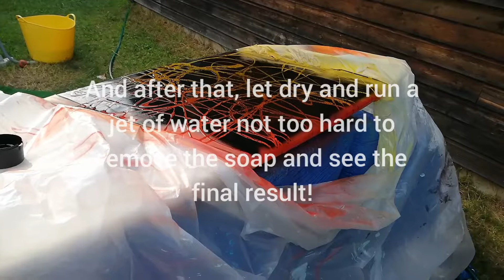Comment customiser sa planche de surf ! Rapide et styler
Budget = ~20€/$
Music = sunsick day
Montage = you cut